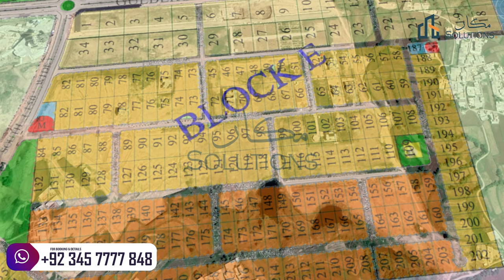Gulberg Greens Block E Farmhouses | Gulberg Greens Islamabad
The beauty of Gulberg Islamabad due to its greenery and good planning is very much being appreciated throughout the country. It's a matter of pride for us to have reached a level beyond your expectations. We reassure you that even after many many years you will witness the same level of greenery, cleanliness along with new world-class luxurious features.

There is no place like home! And to live a peaceful life filled with unforgettable memories with our beloved family, we all wish to build a dreamlike house at an ideal location. Gulberg Islamabad offers you the ultimate yet affordable living. The town is located in the heart of twin cities with outstanding facilities and amenities. With 80% greenery, 220ft wide roads, and excellent security, you will enjoy every moment of your life.

Take a sneak peek at the stupendous lifestyle of Gulberg Islamabad! Enter with grace and experience the grandiose infrastructure! This elegant destination with plenty of greenery and unique plantation is pleasing to the eyes. It promises to take your business to the next level with outstanding opportunities and guarantees a secure place, ideal for houses and farmhouses – a place you would surely love to call home.

Rizwan Cheema
Gulberg
Gulberg Islamabad
Gulberg Greens
Gulberg Residencia
Gulberg Video
gulberg
Gulberg Islamabad'
gulberg greens
gulberg residencia
Gulberg Green Farmhouses
Gulberg Farmhouses
Gulberg Videos
 block b
 block d
 block i
 block p
farhouse for sale in gulberg gulberg
 5 marla plot for sale gulberg green islamabad 2020
 plot prices gulberg greens
gulberg plot for sale islamabad
gulberg residencia
gulberg videos
house for sale in gulberg islamabad
plot for sale in gulberg green islamabad